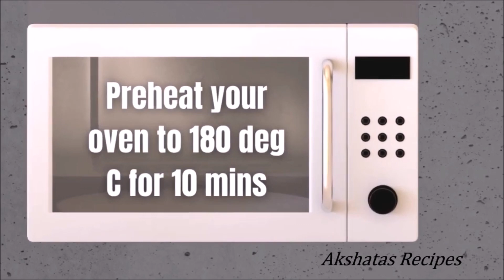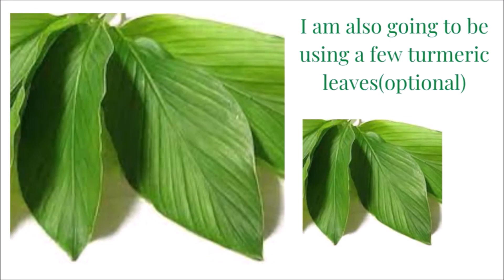5 Goan Jaggery Recipes,NO SUGAR,Daily Cooking,Healthy Cooking Part 3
All of us crave a little sweet especially after a nice meal or we want to make something delicious yet healthy for our family and friends..these recipes are healthier options to store bought cakes,chocolates and other treats which are loaded with sugar and preservatives etc.why not make and enjoy some treats our parents and grandparents made and share them with our loved ones.
Featured Recipes
Instant Moong Dal(yellow moong dal)Halwa
Gulacha Sheera|Sheera made with Jaggery
Sweet Potato Kheer/ratalayche kheer will gul
 Mangane
Cucumber Cake
They are from my Mom's & Nana's(grandmother)recipe books.Hope these recipes are helpful to you.If yes ,Then please let me know ,down in the comments section..also if you are looking for any recipe write to me in the comments section below or if you want to share some of your special recipes with me then please feel free to email me @
We have so many recipes that we have learned from our parents,grandparents,aunts and uncles or even close friends,relatives,neighbours..or many of you are so talented that you have invented your own recipe for your family ,,let's share this with everyone here who wants to try some authentic,traditional recipes or even learn new recipes along the way.
Thankyou ,from the bottom of my heart ,for supporting my channel by
watching my videos,clicking the thumbs up icon,Subscribing & sharing my recipe links with family & friends..It means the world to me and encourages me to keep putting up old and new recipes everyday.
Thankyou
some more recipes
some more Goan sweet recipes
moongdalhalwarecipe#moongdalkahalwarecipe#moongdalkahalwa#moongkidalkahalwa#moong dalkahalwa halwa recipe , , moong dal halwa , moong dal recipe , recipes , mung daal ka halwa , trending recipes , moong dal halwa recipe , instant moong dal halwa